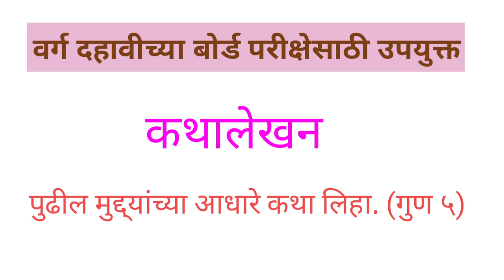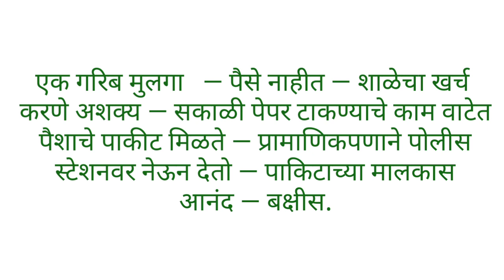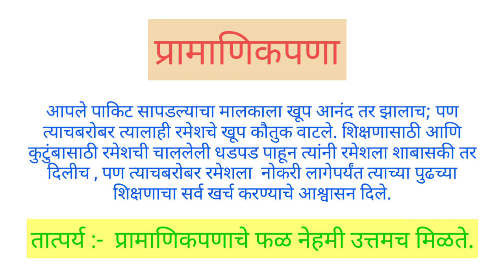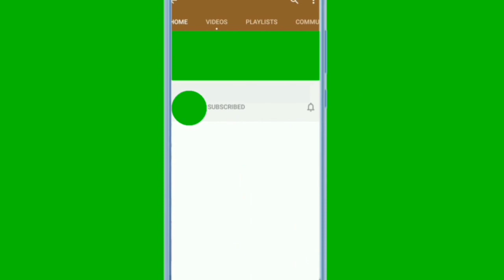वर्ग १० वी च्या बोर्ड परीक्षेसाठी उपयुक्त कथालेखन ( ५ गुणासाठी महत्त्वपूर्ण)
वर्ग १० विषय मराठी कथालेखन १० वी बोर्ड परिक्षेसाठी उपयुक्त
१० मराठी कथालेखन १० बोर्ड परिक्षेसाठी उपयुक्त
varg 10 vishay marathi kathalekhan 10 vi board parikshesathi upyukt
10 marathi kathalekhan 10 vi board parikshesathi upyukt